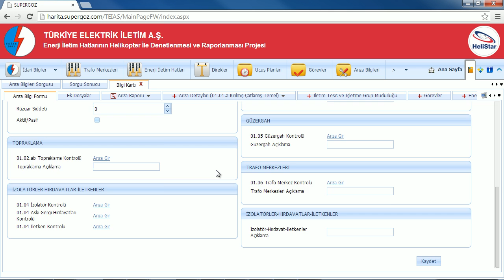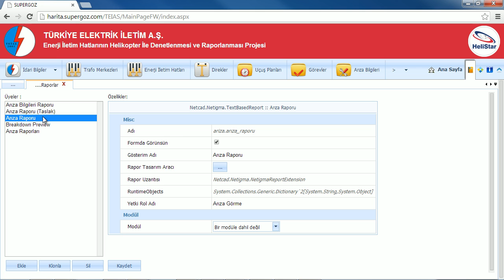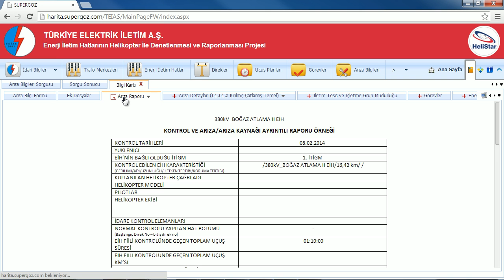Report Design (Rapor Tasarımı) | NETIGMA